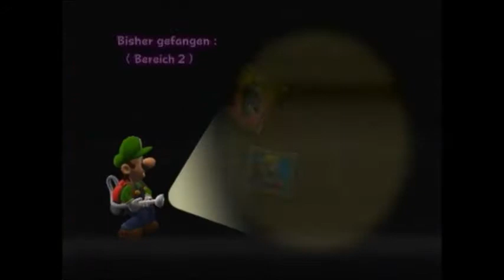Let's Play: Luigi's Mansion #7 - Da isser ja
Titel: Luigi's Mansion

Entwickler / Publisher: Nintendo EAD / Nintendo

Veröffentlichung:

Japan - 2001, 14. September
Nord-Amerika - 2001, 18. November
Europa - 2002, 3. Mai
Australien - 2002, 17. Mai